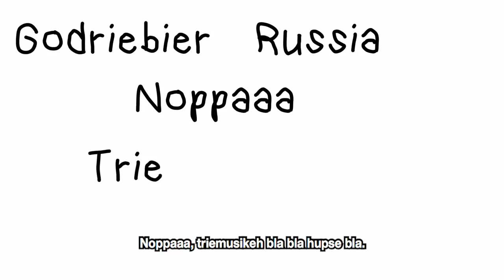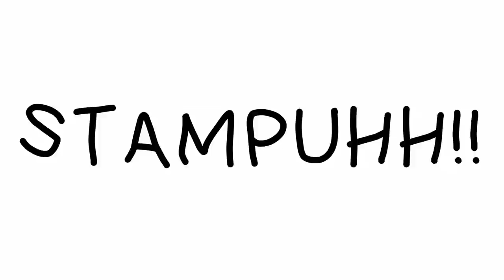The Prophet & Deepack - Stampuhh!! (The Prophet's Stamp Remix) (Official videoclip)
Since the early days, right up to the modern era DJ The Prophet has been on the top of his game. The ‘Godfather of Hardstyle’ keeps mesmerizing crowds of thousands all over the world with numerous hits and characteristic releases.

Ask yourself; what’s better than an old classic? An old classic in new boots! Remember The Prophet and Deepack’s 2006 release “Stampuhh!!” This huge, time-transcendent hit has now received the 2017 stamping treatment by the grand-master himself. Be prepared to be amazed!

Hand drawings and coloring by Natalia Poddubnaia.
Animation and video editing by JDX.